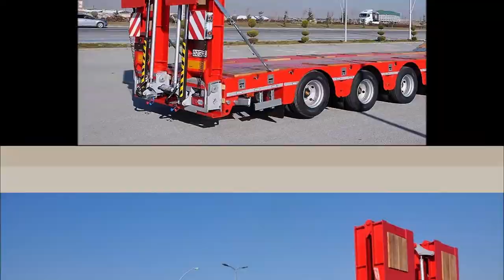OZGUL Gondolas 4e